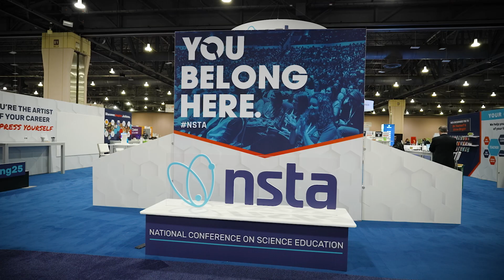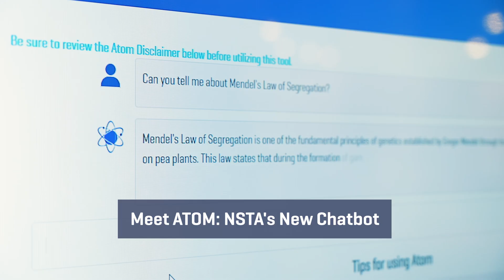NSTA TV Episode 2 : The Role of AI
With more than 40,000 members and growing, The National Science Teaching Association is the world’s largest professional organization representing science educators of all levels.

Created “by educators and for educators” – this is NSTA Philly25!  The annual conference and expo is an unparalleled professional learning experience for all! Today, we are diving deep into all things AI.

Straight ahead, we're discussing how to safely and effectively bring AI into the classroom. We’ve got expert and author Joan Watson in studio with everything you need to know! Plus – it’s podcast time!

The hosts of the ChangED podcast are here with their take on riding the AI wave and how Pennsylvania’s teachers are transforming lives!

And introducing ""ATOM!"" Meet the new AI chatbot designed by NSTA and find out all the ways ATOM is at your service!

Plus we pick up our NSTA TV sponsored film series by highlighting programs focused on AI and machine learning. Today we profile the Inquiry Intelligent Tutoring System at Rutgers, a patented AI online platform for science. And wrap up at the University of Washington Ambitious Science Teaching group.